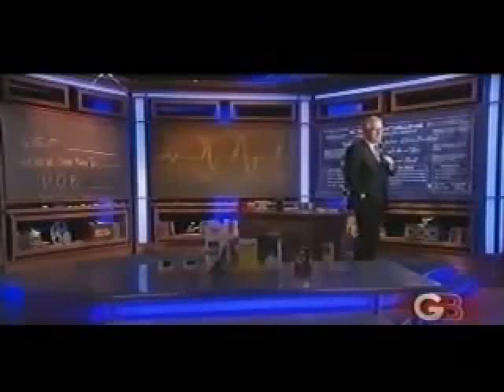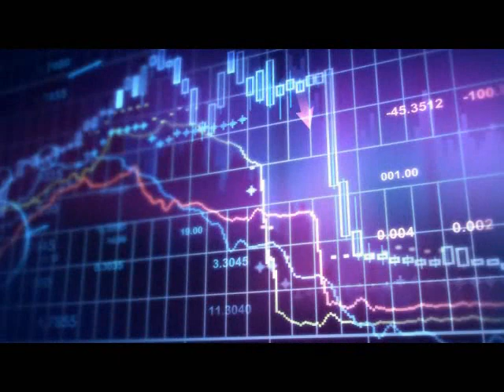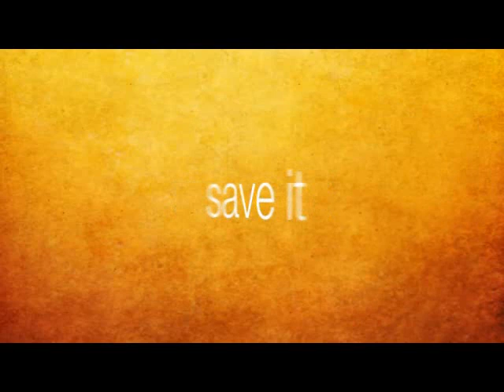*How To Lower Your Monthly Food Cost* ~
Go to; -- Efoods Global FOOD VS GOLD EFOODS Taste Great Food GLOBAL Message From Steve Shenk Founder of EFoods *Spending More For and Getting Less* *Watching Your Price Of Going Up And Up* Gllobal efoods GLOBAL} Free 2010 Global} *Don't Wait Another Katrina* GLOBAL}~ *WHY YOU SHOULSD START STORING NOW* *Food Value Than Cash* *World Shortage Could It Happen Now Forming get paid for life Get in before 11/15/2010 Save Work from Home Network Marketing Survive Extra Income

sundanceronnie | November 16, 2010 | 2 likes, 0 dislikes
- 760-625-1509) - *Don't Wait For Another Katrina* ~ YOU SHOULD START STORING FOOD NOW* ~ - *Food More Value Than Cash* ~ *World Food Shortage - Could It Happen In USA* - ? ~ - FREE FOOD - *Just Pay Shipping* - Don't Let This Happen To You - - {EFOODS GLOBAL} ~ *World Food Shortage* ~ - *Empty Grocery Store Shelves When Will It Happen* ~ - Go To: ~ ~ FREE FOOD - *Just Pay $9.95 Shipping* Global - or call - ~ - Founders Club Now Forming get paid for life - Get in before 10/20/2010 - and Become Founding Member - Great Tasting organic food to Share -Save - Serve - go and hit The Win Button - Watch Video get $20.00 worth of Free Food for only $9.95 Prioity Shipping to your Door - Then Sign up all your family and friends to increase your Founders Club pay out - Network Marketing at it's best -Everyone Needs Food - And in these times having extra Food stored up just makes real good sense - Remember Katrina - Hatti - and New Zealand -Disater can strike at anytime - / or call -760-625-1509 - We are a P - people Helping People Company because when Crisis Hits, who else can you trust but your fellow man
Stock your pantry with great tasting food for FREE! -
Learn more about Efoods Global, a pre-launch company with a product that everyone needs! FOOD! Are you prempared for the next emergency? Why stock up on gold and silver to buy food, when the shortage comes, why not just have food stored while it's still affordable? - Go To ; ~

1) Ready-to-eat meals with proprietary recipes
2) Ultra, high-quality ingredients (no MSG, no trans fats)
3) Incredible taste
4) Easy preparation
5) Convenient portions and packaging . . .
AND a 15+ year shelf life
Efoods Global - 3 to 5% more for Food - But What IF we Have HyperInflation -?